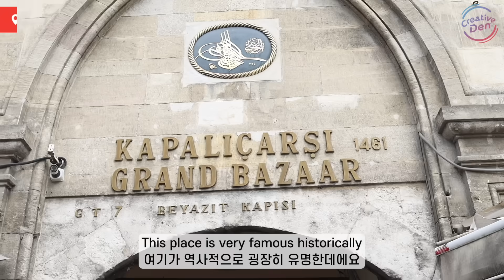터키인도 한국을 형제의 나라라고 생각할까? 🇹🇷 터키의 의외의 형제 국가들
한국을 형제의 나라라고 생각하는 사람도 많아서 기쁘네요!
터키 특파원  @제렌의 터키타카